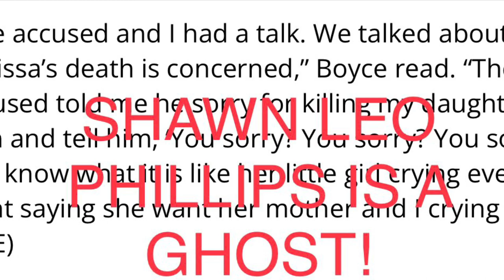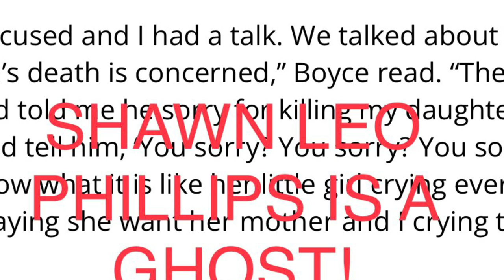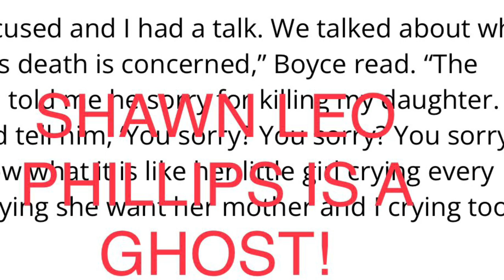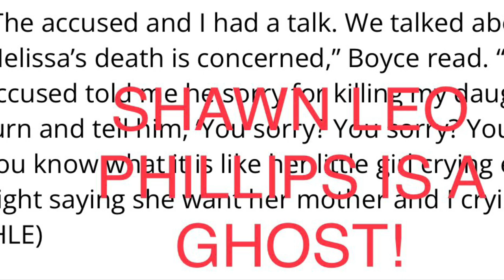Chimborazo, St Joseph, Barbados. Shawn Leo Phillips.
Namaste @nakeddeparture1

Or

Photo Credit:  Wikipedia, et al.